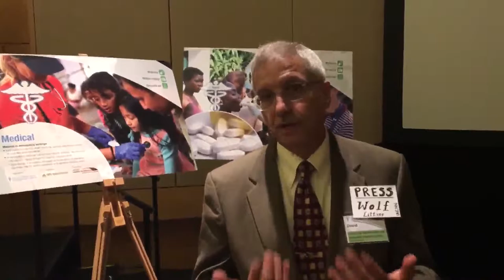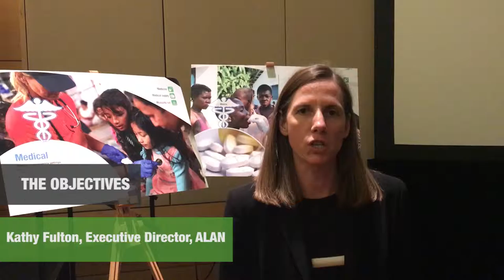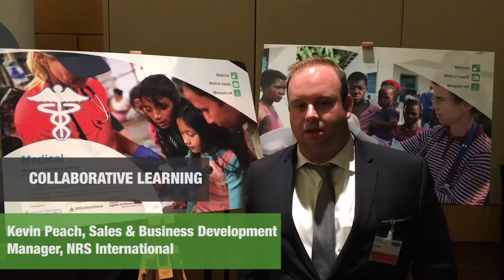Global Disaster Relief Summit 2016 - Disaster Simulation In Action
disaster-relief.aidforum.org Disaster Simulation Debrief at the Global Disaster Relief Summit 2016

7-8 September I Ronald Reagan Building & International Trade Center I Washington D.C.

Missed our disaster simulation game at AIDF Global Disaster Relief Summit 2016 with NRS International and ALAN? Watch this flashback video and learn all about how the international relief community responded to the natural disaster that shook neighbouring countries Terratoras and Republia. Which supply chain challenges did they face? Did they cooperate and collaborate in order to serve the needs of the victims? Watch now!

Discussion following yesterday’s session to reveal strategies for addressing the real world gaps reflected in game-play.

- Dr Jamison Day, Chief Data Scientist, American Logistics Aid Network (ALAN)
- Kevin Peach, Business Development & Sales Manager, NRS International

The AIDF Global Disaster Relief Summit gathered over 350 senior decision-makers from UN and government agencies, Red Cross, NGOs, military, donors, foundations, research institutes and the private sector with an aim to address challenges related to enabling quicker and better response during crisis and catastrophes.

Alina O’Keeffe, Marketing Manager, T: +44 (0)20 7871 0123 ext.

For more information about the Global Disaster Relief Summit 2016, please